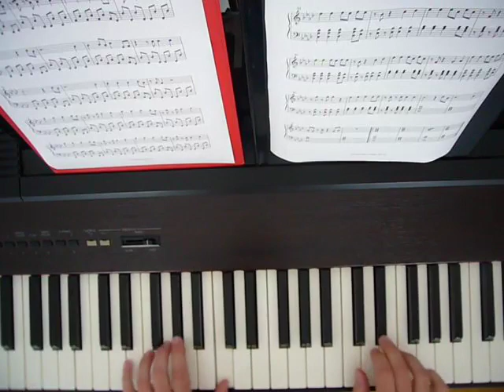Viva La Vida, piano, short version